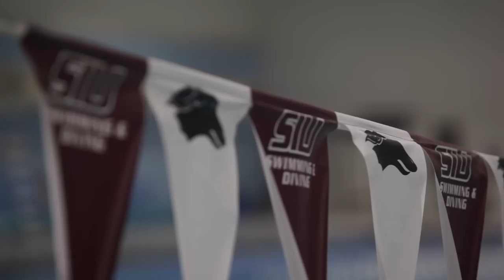Aaron vs. Athletes: Pamela Benitez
Sports reporter Aaron Graff takes on senior swimmer Pamela Benitez during the first segment of Aaron vs. Athletes.